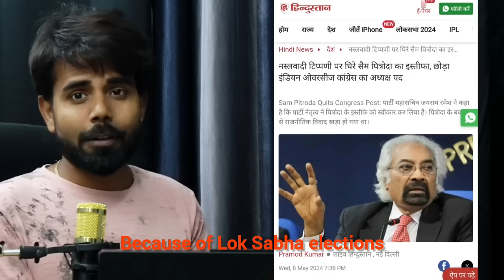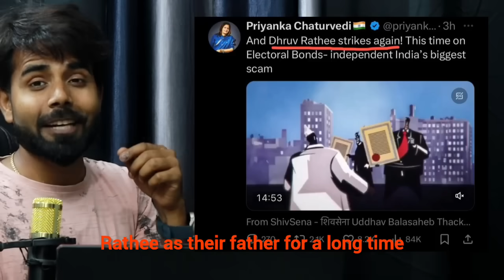इस पत्रकार चिचा ने मौज ही कर दी कतई 😃🤭😂Hilarious Journalist exposing Congress | Sam Pitroda | News24